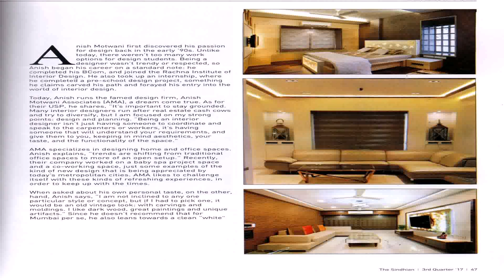Work From Home Jobs For Interior Designer In Mumbai - DaddyGif.com (see description)